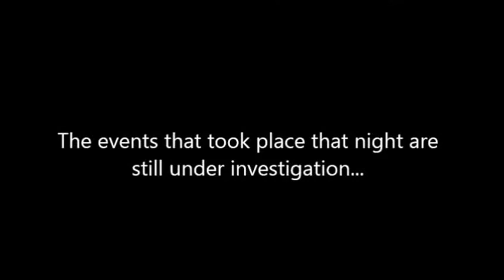The Bear Creek Investigation (Part 2)